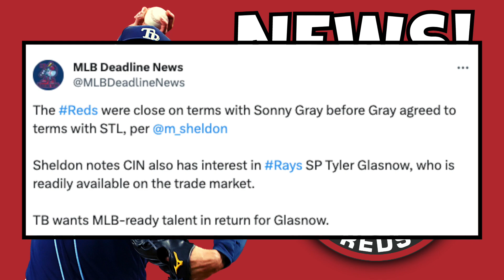Tyler Glasnow TRADE To Cincinnati Reds? | Tyler Glasnow Cincinnati Reds - MLB Trade Rumors 2024